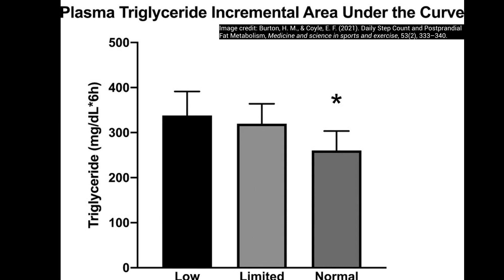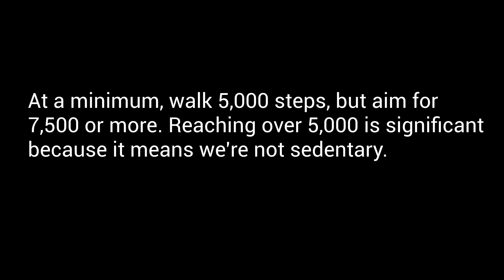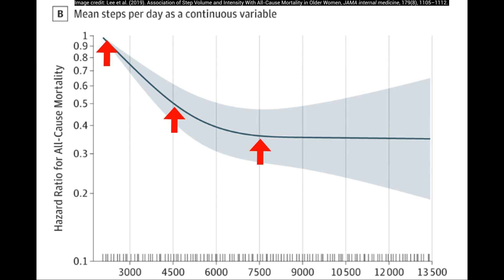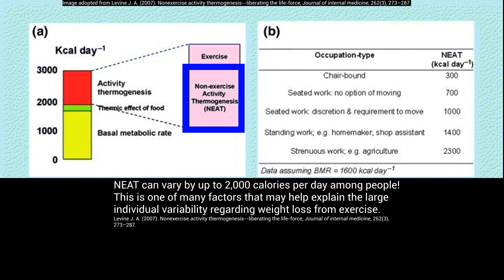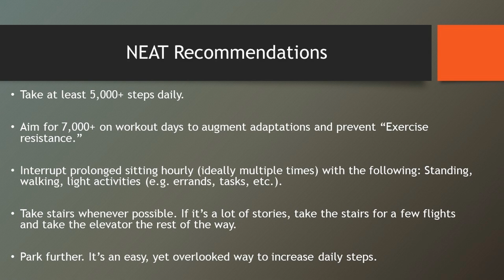NEAT Approach To Fat Loss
Non-exercise activity thermogenesis (NEAT) is all the physical activity we do outside of a workout that also doesn't include sleeping or eating. This includes but is not limited to walking,  gardening, cooking, taking stairs, dancing, using standing desk, walking during lunch break, parking farther away at stores, typing, shopping, cleaning, fidgeting, swaying, washing clothes, etc. NEAT has been found to vary from 1,000-2,000 calories per day across people, which means this is HUGELY underestimated component of weight loss and weight maintenance. Let me sum it up this way. It's all the little things that add up by days end that will have a strong say in how effective we were that day in terms of energy balance. One easy quick way to hold ourselves accountable is daily step tracking. This is very convenient with all the fit tracker apps and devices at our disposal these days. And the goal is NOT 10,000 steps a day anymore. Rather, based on strong evidence, it should be 7,500 steps per day AND at least hitting 5,000 or more steps daily to ensure we are not classified as "Sedentary." I think reaching over 5,000 steps is very attainable for many and it is likely more effective than 10k steps simply because it's not as daunting a goal for many and it's an attainable target with substantial benefits as established by research (please see below). But what's more is, even if 5,000 steps is a bit challenging for those unaccustomed, then simply taking 1,000-2,000 more steps than you already do would bring significant health benefits as indicated by that study in the video where older women who took only 2,700 steps a day saw substantial benefit by increasing to 4,400 steps/day. I've been tracking my steps and simply by doing this, I've naturally seen significant increases in my daily steps. And perhaps not surprisingly, I've also noticed I've been getting a little leaner as well. Could be coincidence, yet maybe it isn't either. Either way, increasing our steps will have benefits across the board in terms of health, function and overall wellness!

References:

A step-defined sedentary lifestyle index: Less than 5000 steps/day

Daily Steps as a Public Health Metric for Physical Activity Monitoring and Promotion

How many steps/day are enough? Preliminary pedometer indices for public health

Why 7,000 steps a day is the new 10,000 steps a day

The association between daily step count and all-cause and cardiovascular mortality: A meta-analysis

Association of Step Volume and Intensity With All-Cause Mortality in Older Women

Systematic review of the prospective association of daily step counts with risk of mortality, cardiovascular disease, and dysglycemia